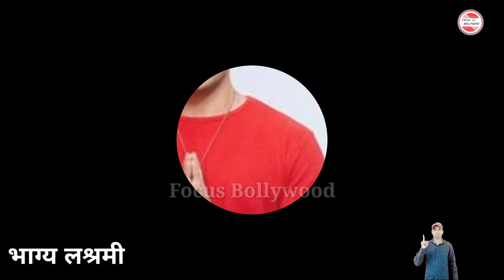Bhagya Lakshmi 26 October 2024 Promo | Lakshmi Exposed Maliska Ballu | Bhagya Lakshmi today Episode